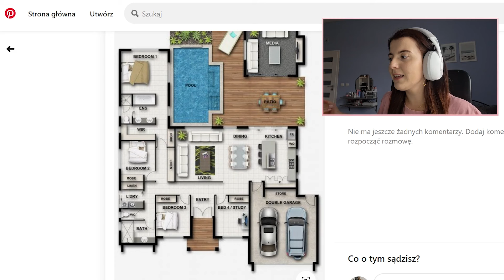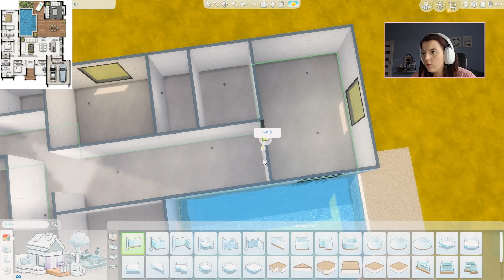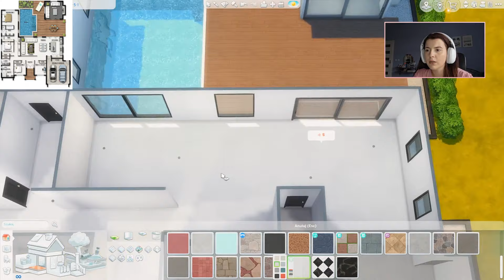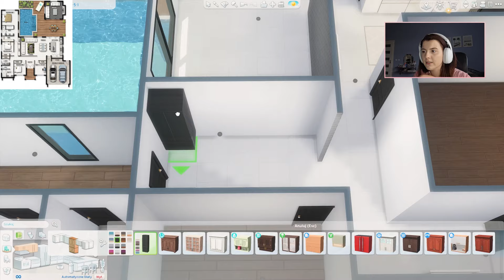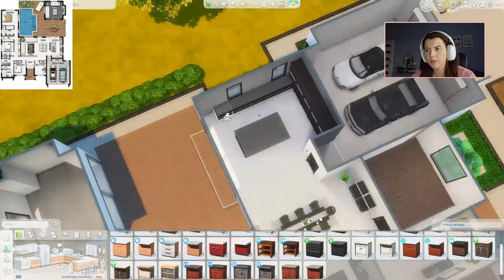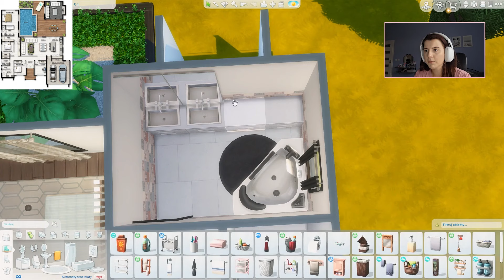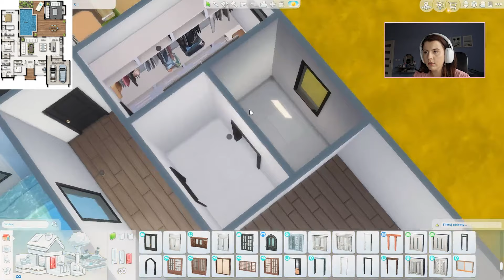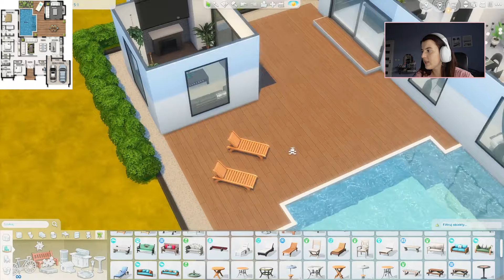ODTWARZAM PRAWDZIWY PROJEKT DOMU W THE SIMS 4!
❤ Moja galeria: Sim_Doora